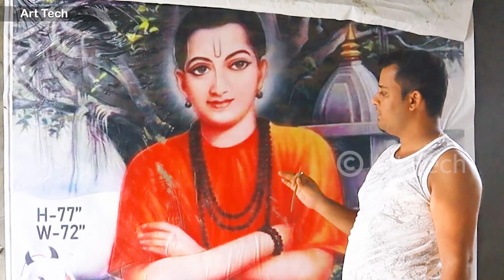Large size wall mural sri Dattatreya stotranidhi Vallabha Leela fiber wall art | Clay art | Art Tech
Large size wall mural sri Dattatreya stotranidhi Vallabha Leela fiber wall art | Clay art
Hi Friends,
I am Sagar.
Wellcome to my Channel Art Tech
Friend aaj ka video me maine apko dikhaya keise mitti ka mural art banate hei.

My Tools & Materials Link :
Color Spray Gun Large
Color Spray Gun Small
Color Spray Machine
Mini Air Compressor
Fiberglass Resin
Epoxy Clear Resin